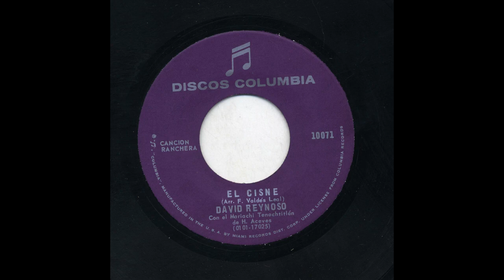David Reynoso - El Cisne - Columbia 10071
Title: El Cisne
Artist: David Reynoso
Accompaniment: Con El Mariachi Tenochtitlán De Heriberto Aceves
Record Label: Columbia
Catalog Number: 10071
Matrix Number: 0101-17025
Recording Format: 45
Notes: Arr: F. Valdez Leal.

View more information about this and other recordings at the University of California at Los Angeles' Frontera